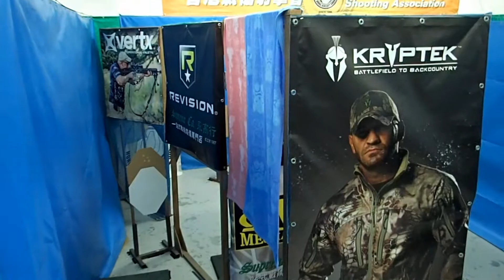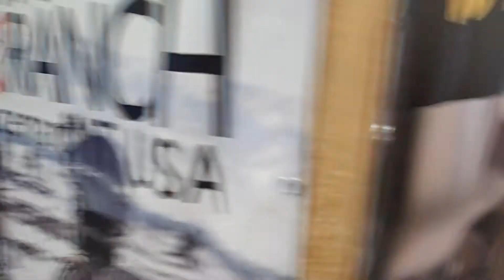Airsoft IPSC 2014 Supreme Cup Round 2 - Howard Ng